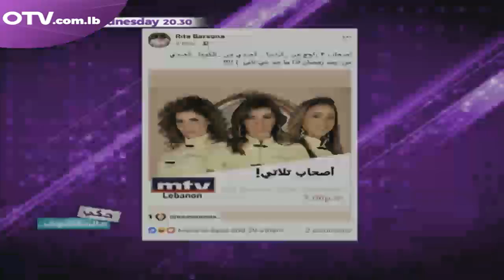انتظروا الممثلة ريتا برصونا مع دانيا الحسيني في برنامج حكي عالمكشوف